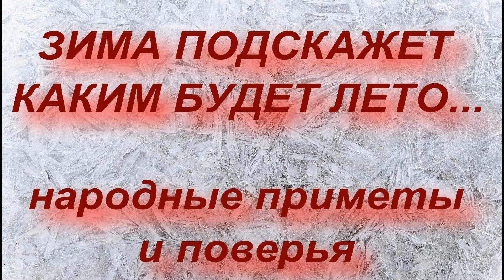НАРОДНЫЕ ПРИМЕТЫ О ЗИМЕ... КАКОЙ БУДЕТ ЗИМА. КАКИМ БУДЕТ ЛЕТО.. народные приметы и поверья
О ЧЕМ РАССКАЖУТ НАРОДНЫЕ ПРИМЕТЫ..